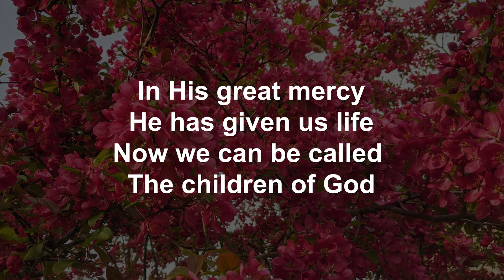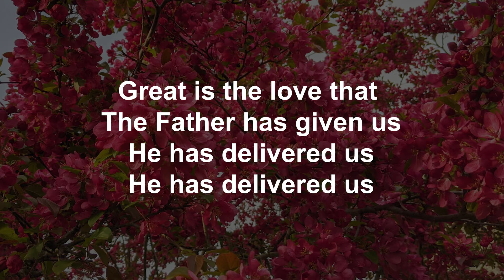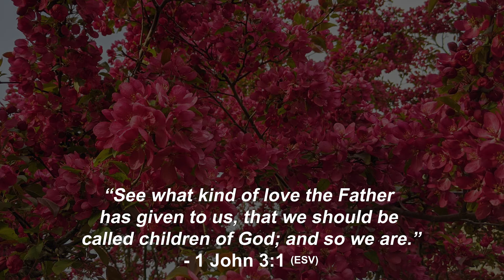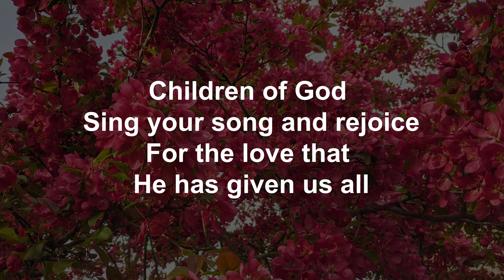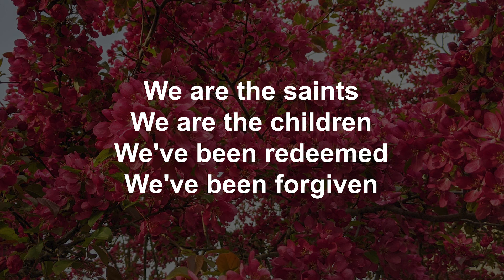Children of God performed by members of the GCA praise band (lyric video)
This is Grandview Christian Assembly praise band's version of Children of God. Song performed in Key of F.